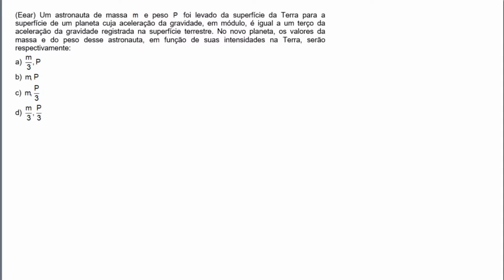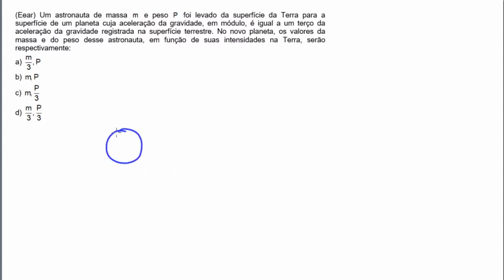DINÂMICA - EXERCÍCIOS PARA REVISÃO DE FÍSICA - Café com o Professor Boaro.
Dúvidas comuns:
1) Como funcionam os planos de estudos diferenciados?
Galera, fiz vários planos de estudos para vcs. O importante é focar! O importante é o seu resultado! E para isso quando vc escolhe um plano para assinar vc tem direito a ter acesso a um conjunto desses planos. Por exemplo, o Plano Premium Anual dá direito ao acesso de todos planos. Tenho plano Enem e Vestibulares, só ENEM ou só Escolas Militares. Os planos são divididos por semanas e o que diferencia um do outro é basicamente o número de exercícios sugeridos e o nível desses exercícios. Por ter cerca de 3.000 exercícios na Plataforma (estou gravando sempre mais!) consigo direcionar muito bem cada plano. Para vc entender melhor deixa eu dar um exemplo: No ENEM tem conteúdo que nunca caiu, como trabalho da força elétrica por exemplo, mas pode cair, claro. Para estes conteúdos eu deixo poucos exercícios enquanto os que caem muuuito, como ondulatória ou eletrodinâmica, por exemplo, eu escolho váááários.
2) O que são os módulos na plataforma? Gente, vou usar outro exemplo para explicar: Força elétrica é um conteúdo muito cobrado em todas as escolas militares, dessa forma tenho dezenas deles resolvidos (e continuo gravando mais), porém como é de se esperar não vou colocar todos para serem resolvidos na aula de Força Elétrica, mesmo no plano de estudos das Escolas Militares (EsPCEx, Efomm, AFA, Escola Naval, Colégio Naval, Eear, ITA e IME). Daí utilizo um espaço pra concentrar todos os exercícios que tenho sobre o assunto de Eletrostática e coloco tudo por lá. O aluno que quiser se aprofundar mais e mais na resolução destas questões ele pode, além de fazer a aula que está no plano de estudos, resolver todos os outros exercícios disponíveis na plataforma. E isso vale para todos os assuntos de todas as aulas. Tenho módulo específico das Escolas Militares, do ENEM Física, do conteúdo geral da Física (ou seja, de todos os outros vestibulares como Fuvest/Unesp/Unicamp que tenho dezenas e dezenas de questões) e está em construção o módulo de Matemática para o ENEM!!! Isso mesmo, tenho alguns exercícios e algumas aulas de Matemática para o ENEM como brinde para vcs e é o meu foco principal para 2021. Gravar muita coisa de Matemática para o ENEM. Garanto à vc que é o melhor custo-benefício do mercado de ensino de Física online no Brasil.
Abç, adoro vcs.
Fiquem com Deus e muuuuito sucesso!